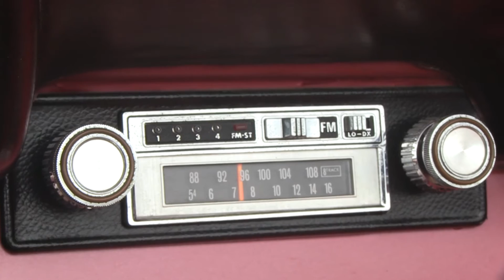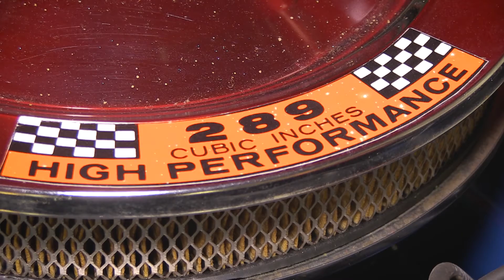1966 Ford Mustang Convertible || SOLD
C-code Mustang
289 CID Windsor V-8 engine
Three-speed Cruise-O-Matic FX automatic transmission (code 7) with 3.00:1 gearing (code 1)
Candyapple Red exterior (code T) with white power-folding top and red tonneau cover
Red vinyl interior with black instrument panel
Power steering
Documentation includes original owner’s manual other, assorted receipts and invoices
Want a classic car that is as sweet as its paint appears? MotoeXotica Classic Cars has a 1966 Ford Mustang Convertible you need to see in person.

Built on March 12, 1966 at Ford’s Dearborn, Michigan assembly plant, this classic pony droptop is finished in Candyapple Red (code T) with a white, power-folding top and red tonneau cover. It was originally shipped to the Richmond, Virginia area. The paint is overall excellent condition while the glass panels are intact and in very good condition. The car’s lights are in one piece and haze-free and look great.

All of the car’s body panels are in great shape, solid and straight, including the white roof, which is in good condition and has no tears or rips. The engine bay is quite tidy and the battery appears new.

This pony rolls on Firestone Affinity whitewall radials surrounding factory wheel covers. Beneath that red hood is a 289 CID Windsor V-8 (code C) mated to a Cruise-O-Matic FX three-speed automatic transmission (code 7) and 3.00:1 rear end (code 1). Power convenience features include power steering.

Inside, the red interior is eye-catching. The front bucket and rear vinyl seats are in very good overall condition, as is the matching carpet. The black, padded instrument panel presents some contrast to the red and is also in very good overall shape and crack-free. The original, three-spoke steering wheel is present and looks great. The inner door panels are still red though there is some sun fade evident on the rear side panels, a sure sign this car has been enjoyed with the top down on more than one occasion! The rear and sideview mirrors are all in very good order while the shift lever looks good. Completing the interior is a factory AM/FM radio with eight-track player.

The 1966 Mustang debuted with moderate trim changes including a new grille, side ornamentation, wheel covers and gas cap. A large number of new paint and interior color options, an AM/eight-track sound system, and one of the first AM/FM mono automobile radios were also offered. It also removed the Falcon instrument cluster; the previously optional features, including the round gauges and padded sun visors, became standard equipment. The Mustang would be the best-selling convertible in 1966, with 72,119 sold, beating the number two Chevrolet Impala by almost two to one. Total Mustang sales accounted for seven percent of all American car sales in 1966 and it was the third best-selling nameplate in America; quite a feat for moniker just three model years old at that point.

This was the first year of federally mandated safety standards. All 1966 Fords had front and rear seat belts, a padded instrument panel, emergency flashers, electric windshield wipers and windshield washers as standard equipment.

The 1965 and 1966 Mustangs are differentiated by variations in the exterior, despite similar design. These variations include the emblem on the quarter-panels behind the doors. From August 1964 production, the emblem was a single vertical piece of chrome, while for 1966 models the emblem was smaller in height and had three horizontal bars extending from the design, resembling an "E." The front intake grilles and ornaments were also different. The 1965 front grille used a "honeycomb" pattern, while the 1966 version was a "slotted" style. While both model years used the "Horse and Corral" emblem on the grille, the 1965 had four bars extending from each side of the corral, while on the 1966, these bars were removed.

Competition to this Mustang in 1966 included Chevrolet’s Corvair Monza and Chevy II convertibles, Dodge’s Dart 270 Convertible and Ford’s own Falcon Convertible.

VIN: 6F08C284241